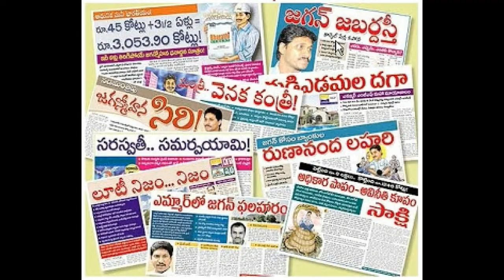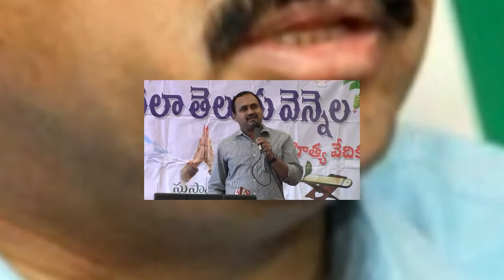Cricket Betting Scam In Andhra pradesh | Taja30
(యెడ్యూరప్ప బాల నిరూపణ కోసం జగన్ ఎంత ఖర్చు పెడుతున్నాడో తెలిస్తే మైండ్ బ్లాక్ అయిపోద్ది)

(గ్యాంగ్ లీడర్ మీరే , నడిపించండి - చంద్రబాబు కాళ్ళు పట్టుకున్నంత పని చేసిన యెడ్యూరప్ప )

(బ్రేకింగ్ : ముఖ్యమంత్రి పీఠం ఊడిపోబోతోంది)